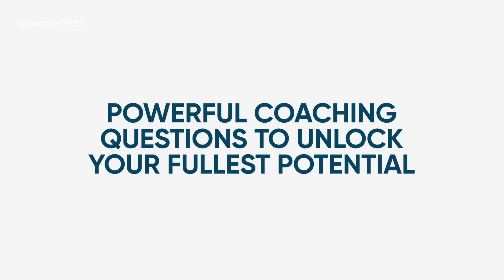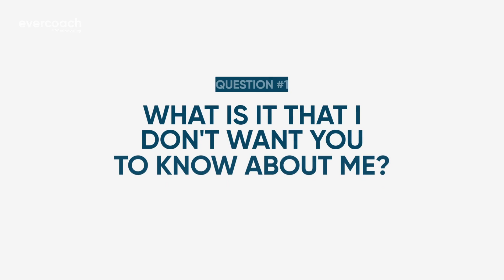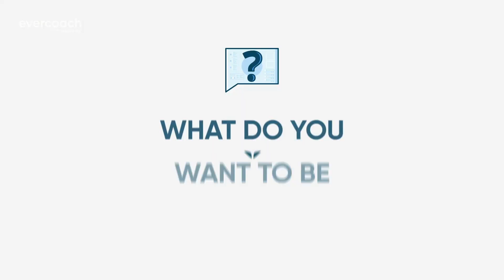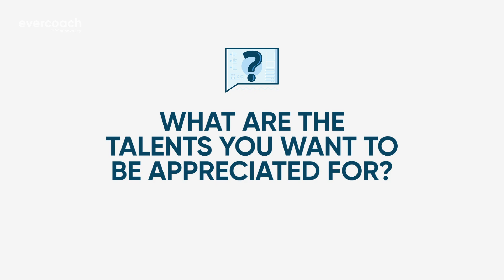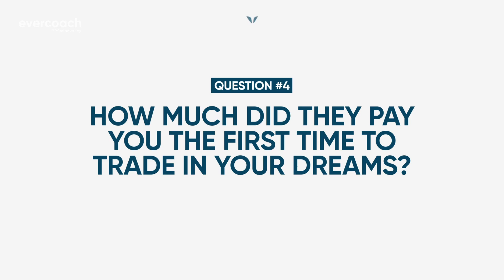4 Coaching Questions To Unlock True Potential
Ready to unlock your fullest potential? Use these 4 uncomfortable yet super powerful coaching questions to coach yourself and your clients, and create massive shifts.

KEY HIGHLIGHTS:
00:00 How To Unlock Your Potential
01:40 Coaching Question #1
03:48 Coaching Question #2
06:34 Coaching Question #3
09:00 Coaching Question #4

Love this video? We release new videos like this every week - you won't want to miss them!